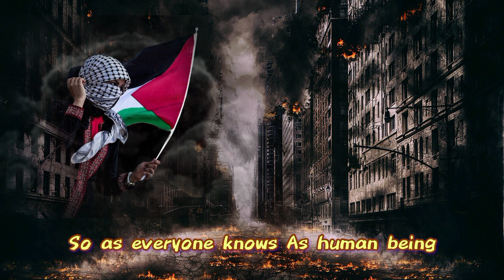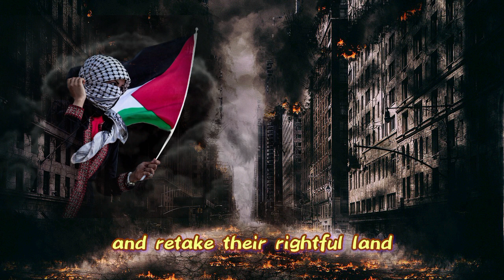LET'S NOT AT LEAST DISAPPOINT THEM!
Assalamualaikum
My name is phaisal. I'm 23 Years of age. I live in Kenya. Alhamdullillah I'm Muslim.
I stand with Palestine!
I love all the Muslim around the world for the sake of Allah.
And I have respect for those who are not Muslim and don't hate islam and his followers.
So. As everyone knows. as human being. we share some important things in life.
Humanity is one of them. Our prophet Muhammad Salla laah alihi wasalm said. Allah says "O My servants, I have forbidden oppression for Myself and have made it forbidden amongst you, so do not oppress one another.
So ladies and gentlemen You already know what's going on in Gaza- Palestine. You also know that they are right for their struggle, and that they are testing every kind of humiliation and destruction, wether it's killing  raping or genocide. Most of those dying are Children and women. If that is not a genocide I really don't know what genecide is. Again we know that they are strong but overpowered. The world killers are against them. We know that, nothing can destroy truth. And I believe one day they will destroy their enemy and re take their rightful land.
But as human we have to stand together. Specially when some of us are falling.
Please let's stand with Palestine today. If we cannot help them get their land back let's not at least believe that they are terrorist for defending their land. As some of the lost world killers trying their best to make us believe that they are not  human. So that that they can kill them all in front of our eyes.
God forbid that.
So let's pray for them let's encourage them, let's stand behind them. They need us today. God bless Palestine God bless you.